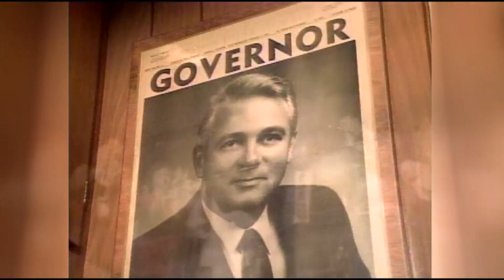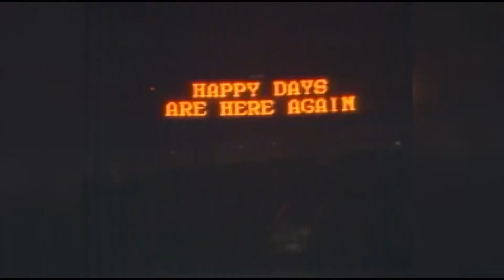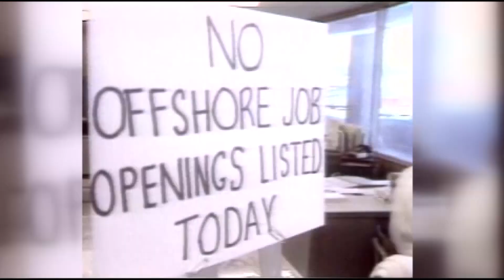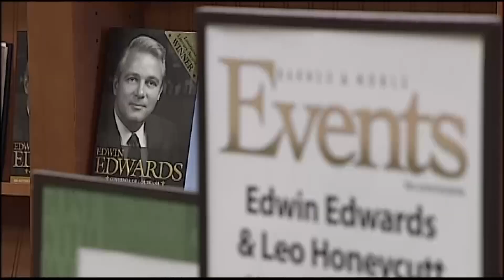Former Louisiana governor Edwin Edwards dies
Edwards was a colorful and politically savvy figure who dominated Louisiana politics for three decades.

Edwin Edwards, the colorful and controversial four-term former governor of Louisiana whose federal conviction and 10-year prison sentence earned him a national reputation for corruption died Monday. He was 93 years old.

A statement from his spokesman and biographer Leo Honeycutt said Edwards died peacefully at his home in Gonzales with family and friends by his bedside.